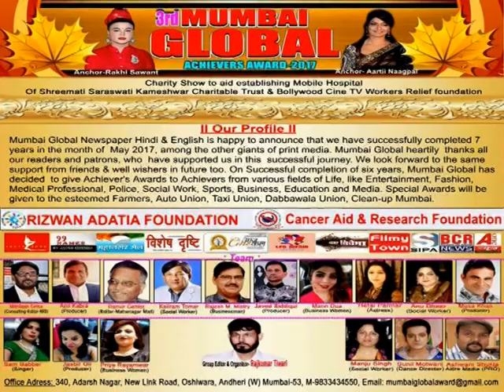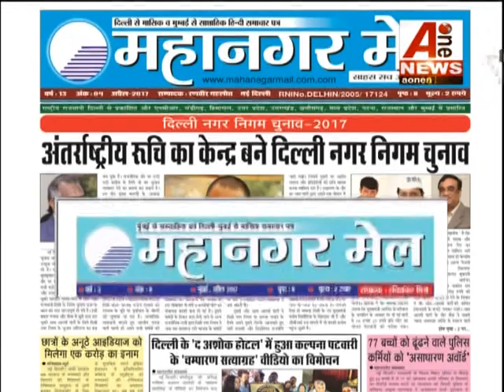सहारनपुर हिंसा में योगी की बड़ी कार्यवाही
Big action of Yogi in Saharanpur violence
Aonenewstv touches the lives of all Indians through national and regional news. [Aonenewstv] is one of the best news channels ... to watch the good and fresh videos as well as keep regular updates for yourself, and people Also, do not forget to subscribe to "aonenewstv" channel as well ... Special for my subs